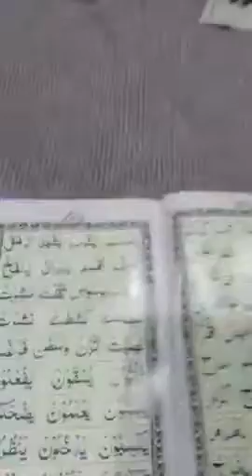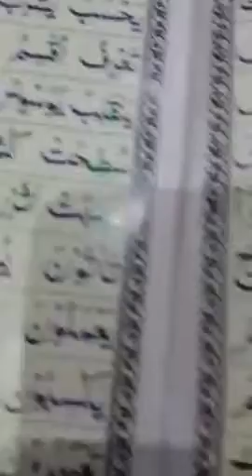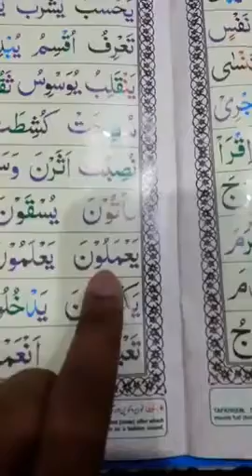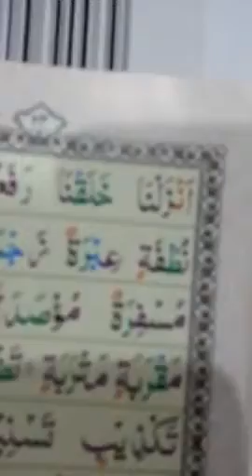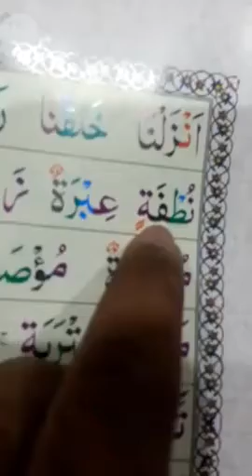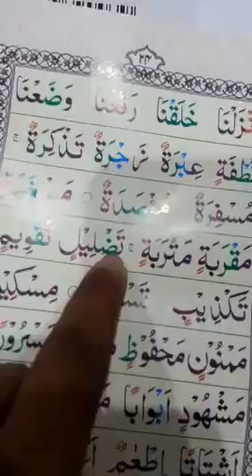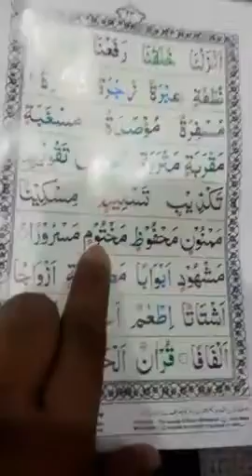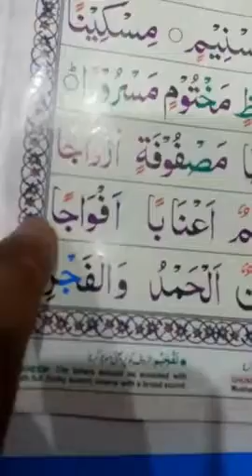কোরআন শিক্ষার ক্লাস নং 10 ll ওস্তাদ হেলাল মোল্লা